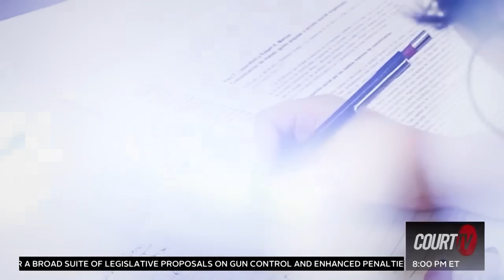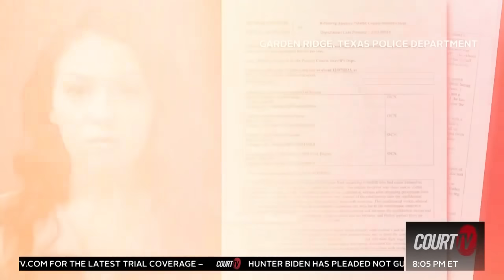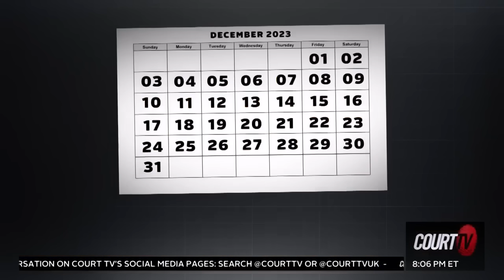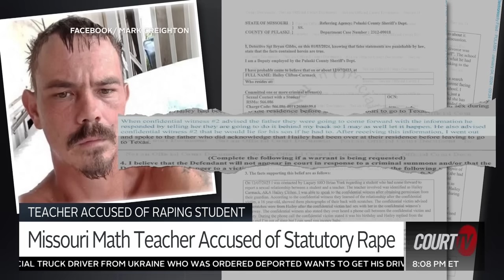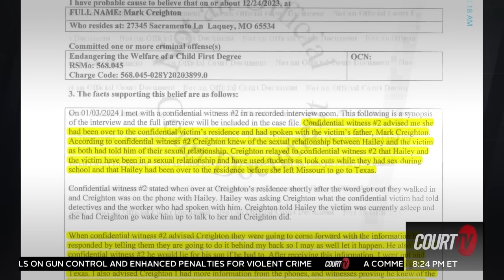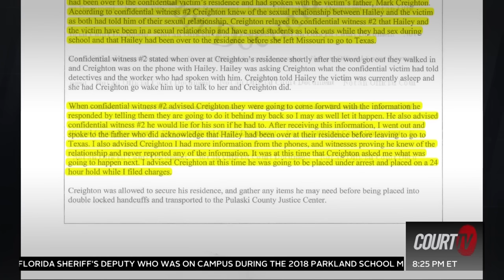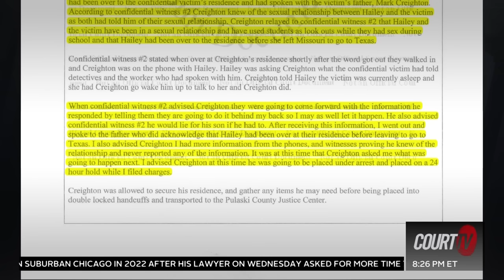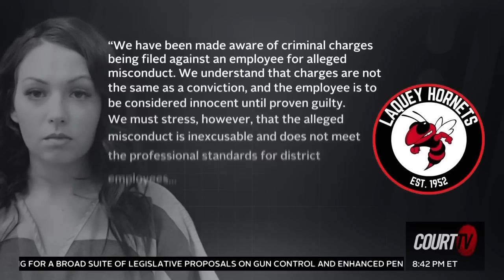Missouri Math Teacher Accused of Sex with Student | Court TV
CourtTV Vinnie Politan dives deep into the case of a Missouri math teacher accused of statutory rape for having a sexual relationship with her teen student. The victim's father was also charged for allegedly having knowledge about the sexual relationship but not doing anything to intervene.

Authorities said 26-year-old Hailey Nichelle Clifton-Carmack was arrested in Texas after allegedly fleeing the state over accusations that she had sex with a teenage student.

00:00 Closing Arguments with Vinnie Politan
05:43 Inside the Probable Cause Affidavit
21:03 Victim's Father Arrested
32:39 Timeline of Events
35:22 School Responds to Charges